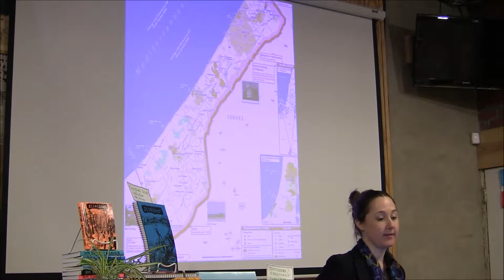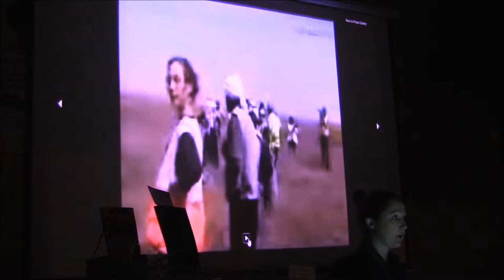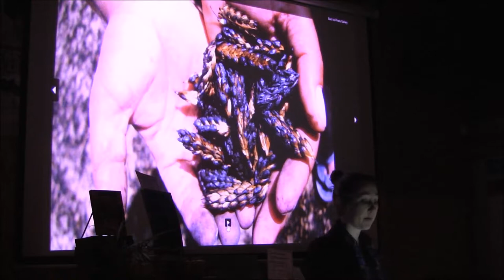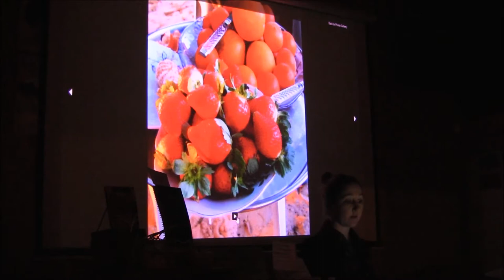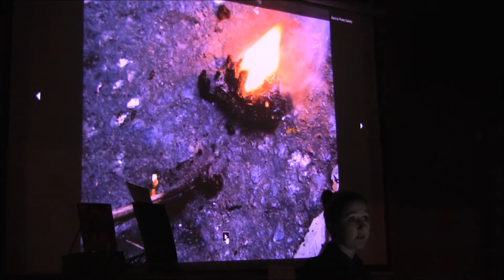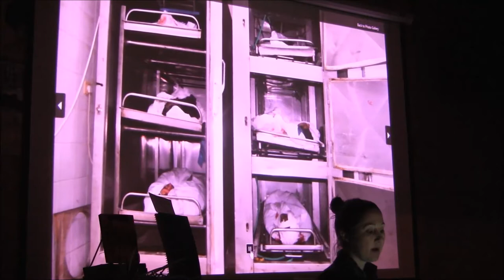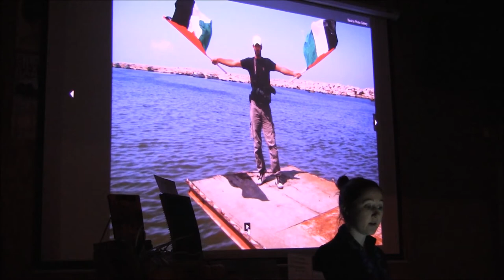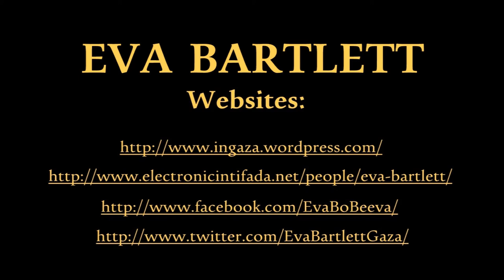Eva Bartlett - "Crisis In Gaza" (Unedited) @ Burning Books (Buffalo, NY) (2014-03-05)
Eva Bartlett, a Canadian human rights activist and journalist, describes her on-the-ground experiences in Gaza from 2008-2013. She shares eyewitness accounts of Gaza's farmers and fishers under fire, two major Israeli assaults, and the ongoing Israeli siege that devastates every aspect of life.